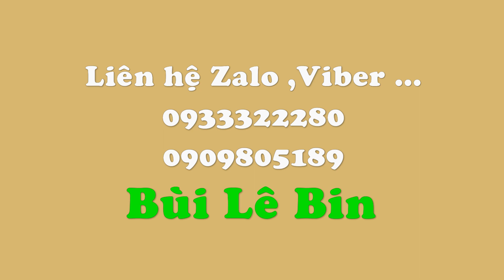Cắm bình hoa kiểu sến để bàn hoa hướng dương và hoa đồng tiền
Cắm bình hoa sến nụ để bàn hoa hướng dương và hoa đồng tiền
Đặt hoa 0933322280 Mr Bin